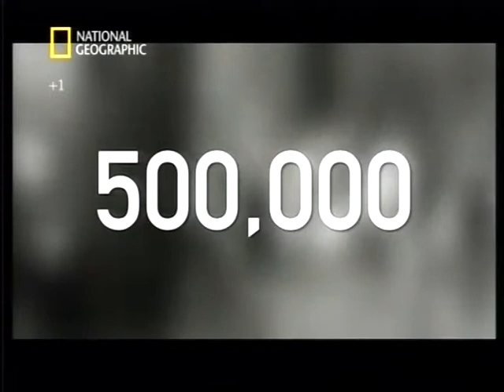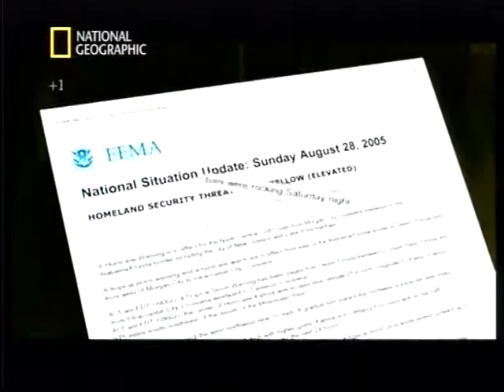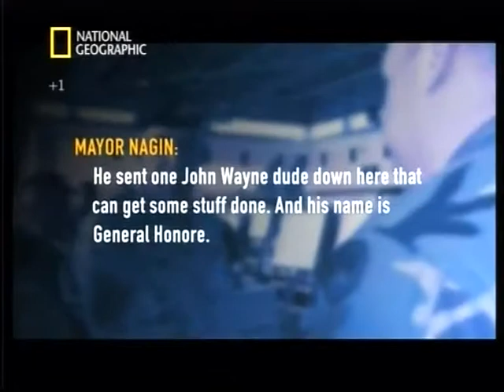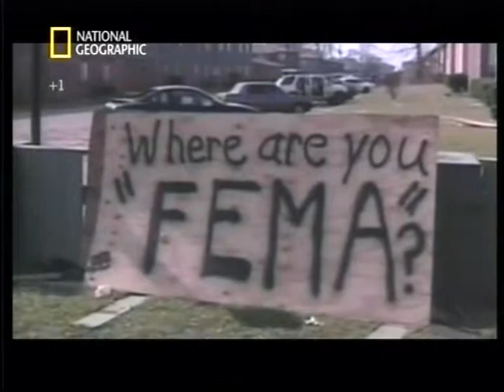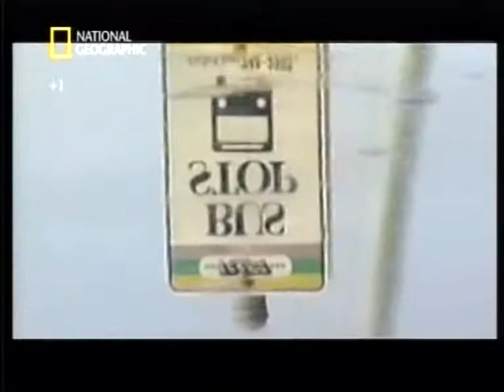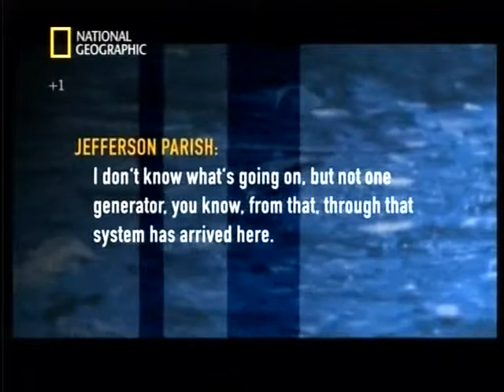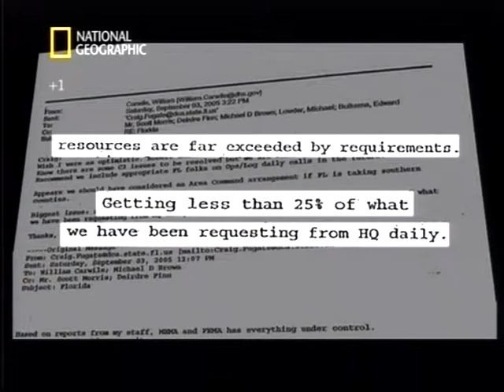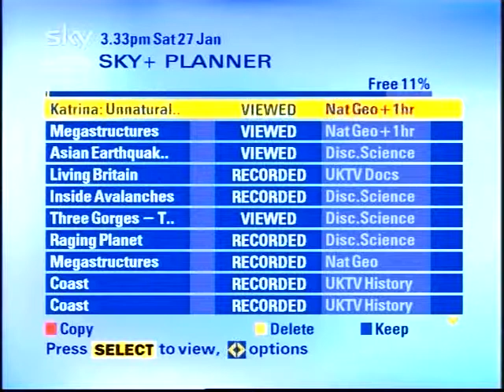Hurricane Katrina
Hurricane Katrina Equqas